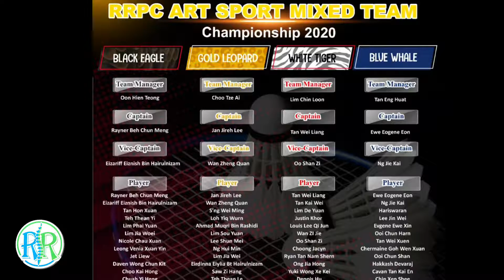Riff Raff Art Sport Mixed-Team🏸️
🔥Riff Raff ArtSport Mixed-Team 2020🏸️✅